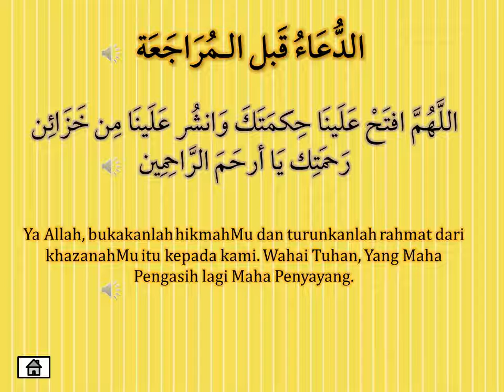Doa Sebelum Mengulangkaji (eHiwar)